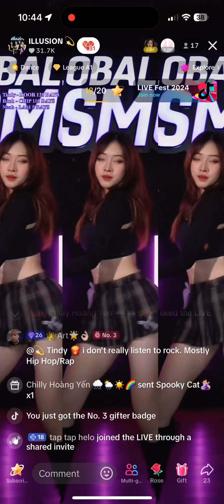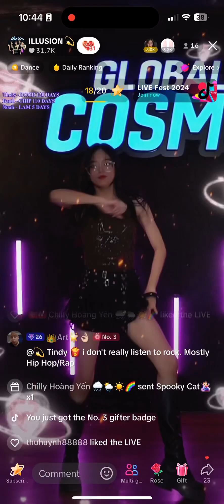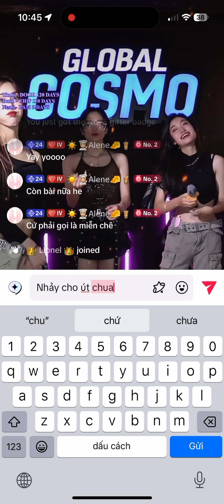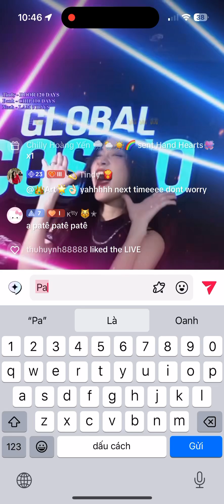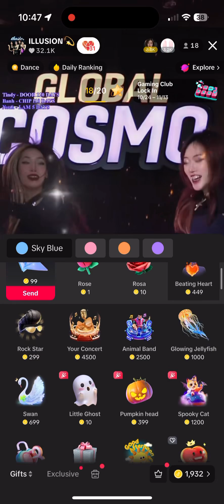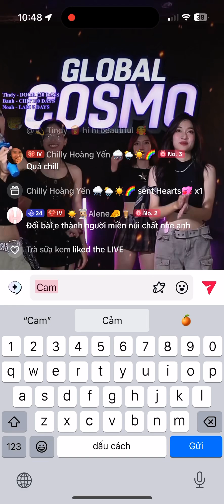Illusion- 29 Oct 2024 Pate Pate sữa hột gà